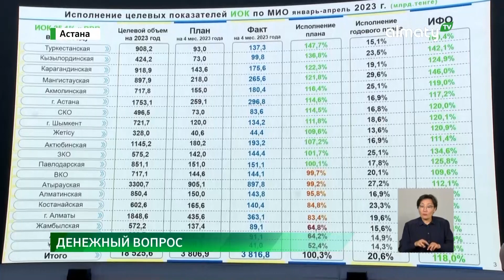Не выполнили план: Алихан Смаилов раскритиковал акимов нескольких областей